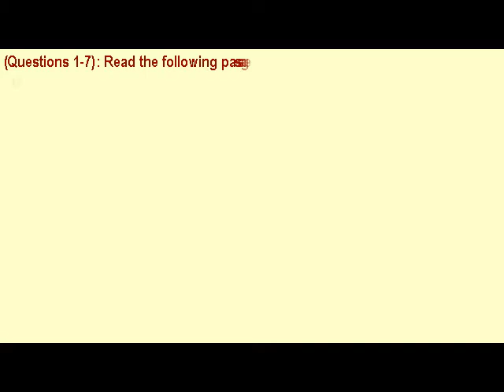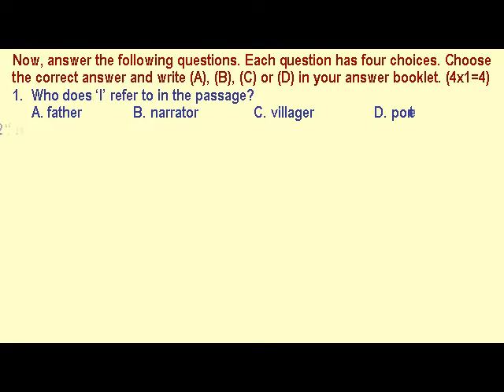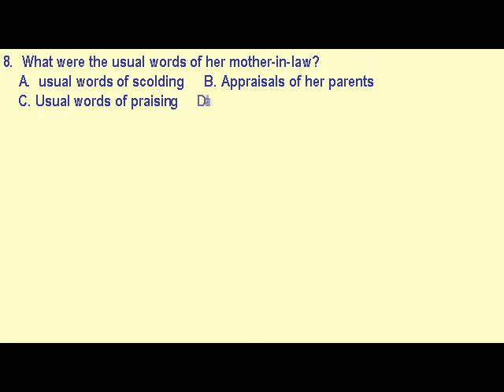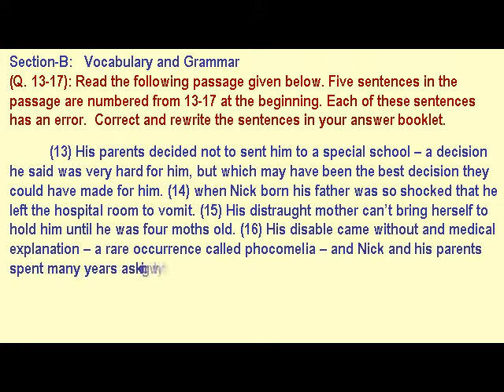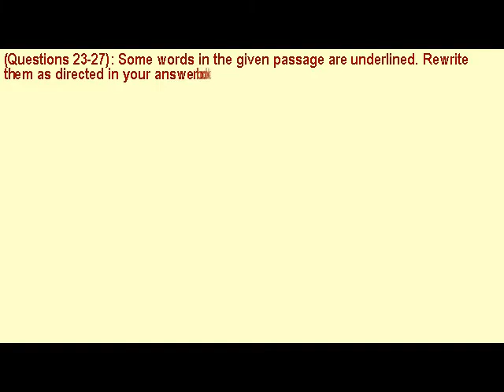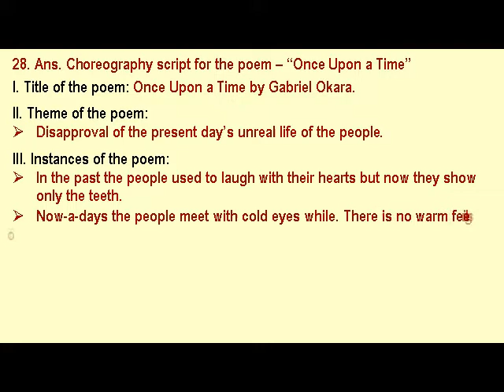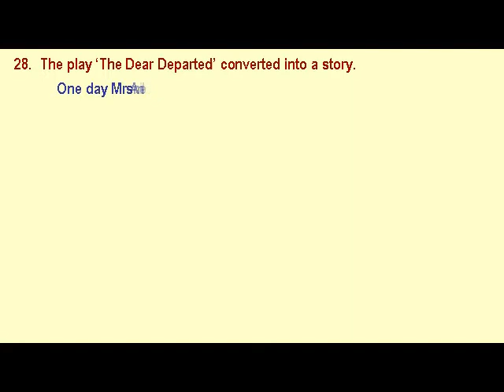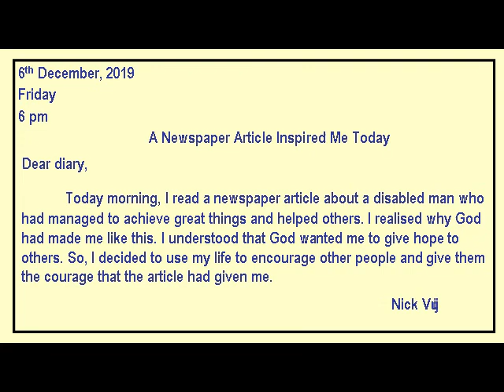10 English Paper 1 Solved Model Test No 4 SSC Telangana AP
Class 10 students of Telangana and AP can score 10/10 GPA by practising these solved question papers. The marks in this exam are divided into three parts. Comprehension of Text book lesssons - 15 marks, Vocabulary and Grammar - 10 marks and Creative Writing - 15 marks.